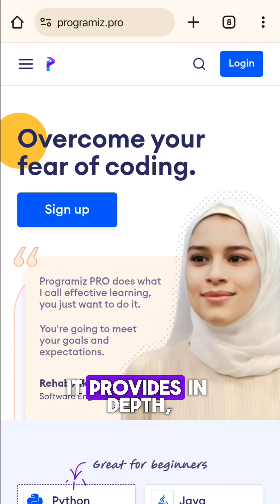"I passed my C++ exam with Programiz PRO.” - Landon | Learner story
“I was lucky to come across Programiz PRO because it instantly changed my experience of learning to code.

Programiz PRO has recently been an aid in my class. I picked up the course about C++ basics to save me in a challenging course and teach me beyond the scope of the classroom.”

We're thrilled to support incredible learners like Landon! 😁